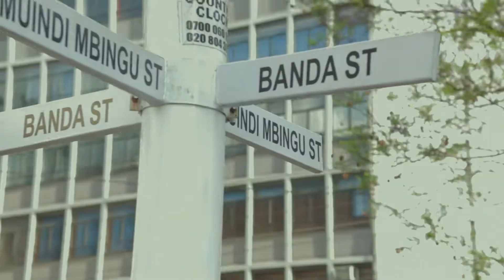Carty Gang - No Hook(Official Video)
Official Video for No Hook
Magic done by Kinyuaa